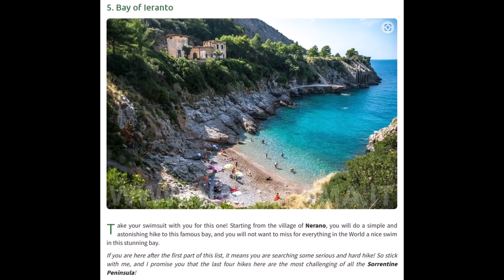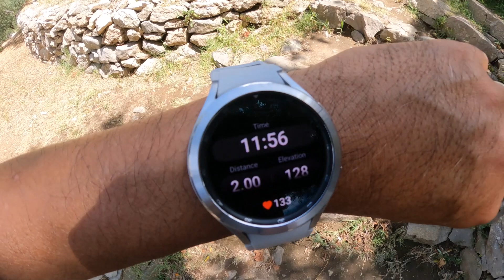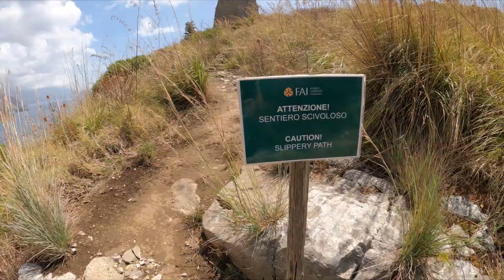Baia Dei Ieranto / Bay Of Ieranto - 3 - Torre de Montalto / Tower of Montalto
The Bay of Ieranto is a rocky cove between Punta Campanella and Punta Penna, it is the pearl of the Marine Protected Area, and can only be reached on foot or by kayak. With its unspoiled beauty, it is one of the most evocative places in Massa Lubrense.

The bay is protected by the FAI (Italian Environment Fund) which offers guided tours and activities in nature.

The path that leads to the enchanting bay starts from the square of Nerano, after a few meters along the road towards Marina del Cantone.

After about 50 meters uphill, take via Jeranto on the left: the old mule track passes next to the Villa Rosa, where the writer Norman Douglas stayed, and then in front of a small votive shrine. In the first section, you cross cultivated vegetable gardens, citrus groves, and olive groves.

From the left side, the view opens onto the beaches of Marina del Cantone and the islands of Li Galli and Vetara. Looking up, under the spike from which the chapel of San Costanzo overlooks, you can see a large opening in the mountain: it is the entrance to the Grotta delle Noglie, with a wide but shallow mouth, with stalactites on the ceiling.